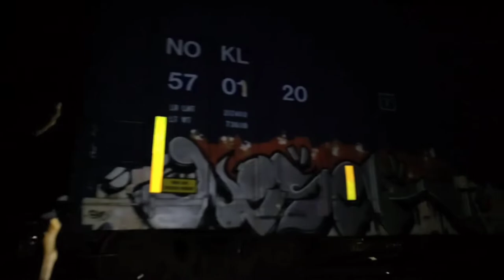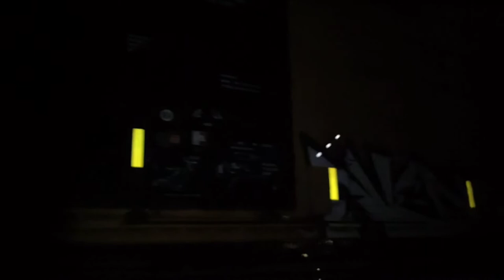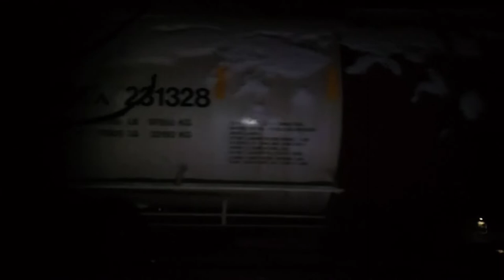I WAS ROBBED, QTTX 131106 SPOTTED!! NS 31K northbound c-beams with rare HEAVY DUTY FLAT CAR tailing!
Last minute has a slomo clip of the flatcar catch if you want to skip right to the only good part of the footage, I tried to get some rail action in the falling snow but nothing showed up till well after dark; NS 31K went north with this rare QTTX 131106 Heavy Duty Flat Car and I barely got it's road number in the footage to figure out what it even was! Bad timing for filming conditions and bad choice for assistive lighting, but you get what you can get...